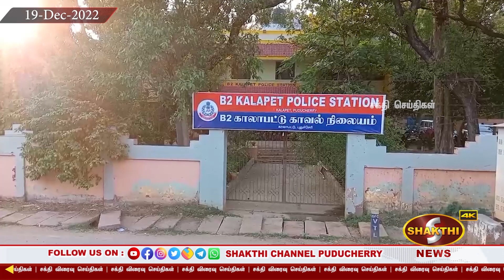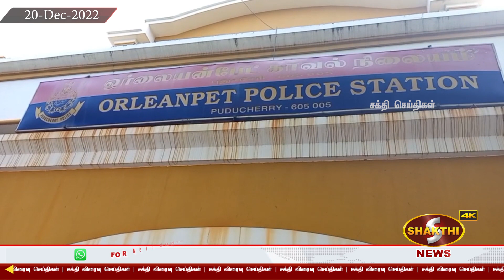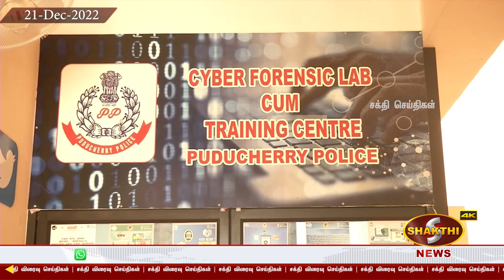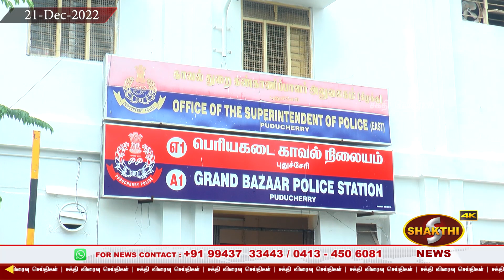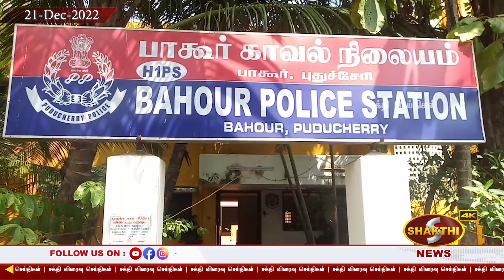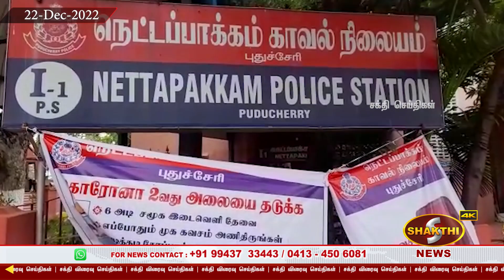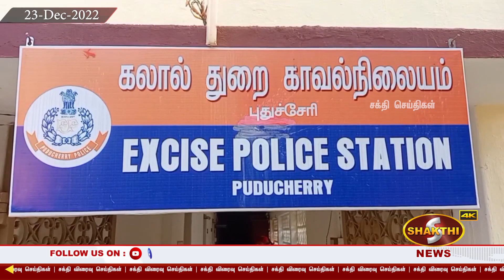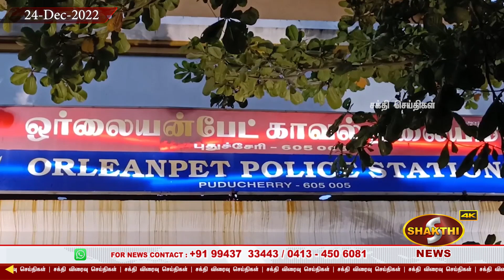புதுச்சேரின் இந்த வார குற்ற செய்திகளின் தொகுப்பு ( December 18 - 24 )| Pondicherry News | 25.12.2022